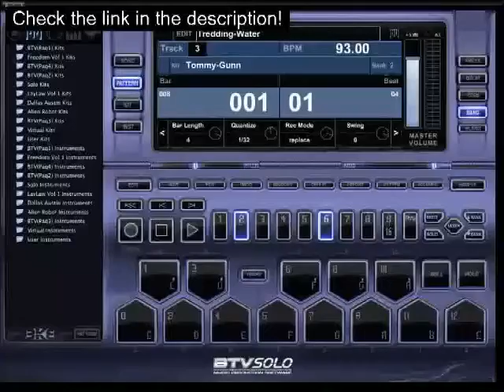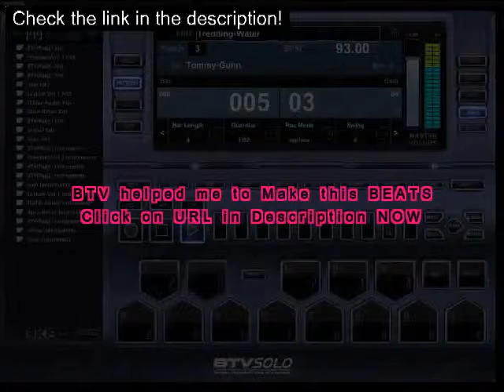Make Your Own Song Fast and Easy Way To Do It Tredding Water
Fast and Easy Way To Do It-Make Your Own Song..Click on URL NOW ...